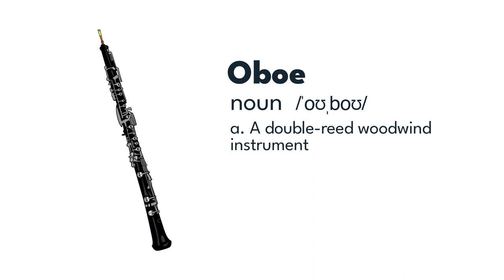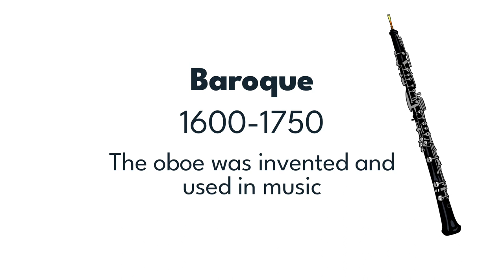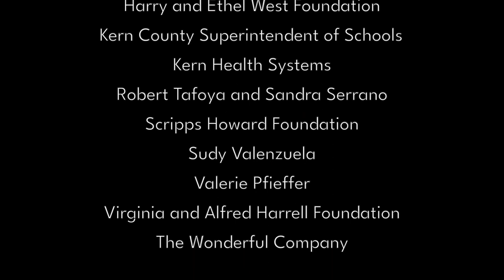Navarro - Legacy: Concerto for Oboe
As part of our BSO Next program, Director of Education Engagement Kendra Green gives a brief overview of Óscar Navarro and his Legacy Concerto for Oboe.

If you enjoy the Bakersfield Symphony's education content and would like to donate to ensure our education programs remain robust and active, visit our